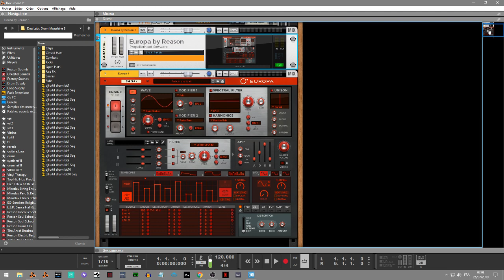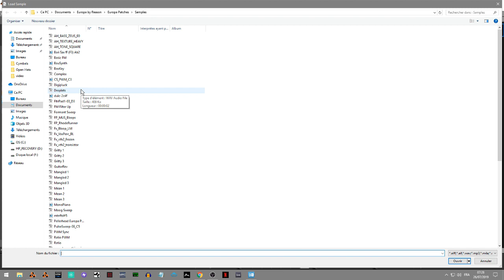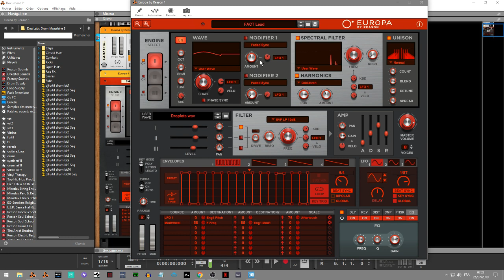DECOUVERTE DES FONCTIONS DU EUROPA DANS REASON 10.4